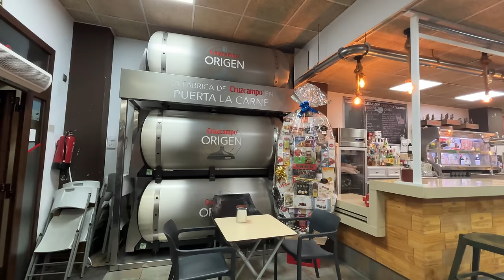Four Days in Seville (4K)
Travel vlog about a four day visit to Seville, in Spain with my son Oliver at the end of November 2023. Sights include: Seville Cathedral, Palacio de las Dueñas, Hospital de los Venerables, and Real Alcázar, The extraordinary procession of San Fernando. We also experience the wonderful food, wine and beer of Seville.

Vivaldi_ The Four Seasons, Violin Concerto in E Major, Op. 8 No. 1, RV 269 _Spring__ II. Largo e pianissimo sempre - Michelle Ross
Haze on the Sea - Johan Glossner

My Books:
Welcome to New London
This Other London
Audiobook & Kindle

Shot in 4K on an iPhone 15 and Panasonic GX80.